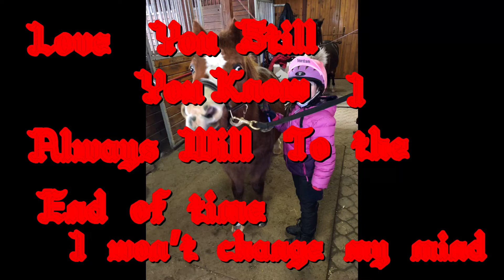February 10, 2022